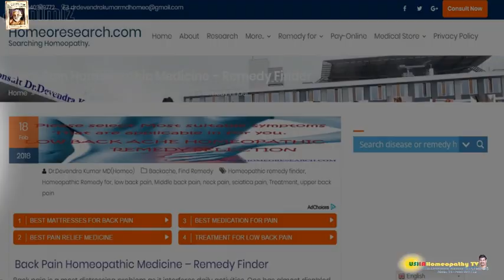హోమియోపతిక్ మెడిసిన్ మోతాదు ఎలా? How to Homeopathic Medicine Dosage?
Your Name:*
Age:*
Sex:*
Address:
Whatsapp mobile::*
Present Symptoms:*
Answer:
Past History (Do u have any other diseases?):*
Answer:
Treatment History (Used any other medicines?):*
Answer:
Answer:
Answer:
Your mentality, anger, easily weeping, jealousy, fear etc?:*
Answer:
Any investigations ?:*

D.No: 24/133-1
Ramanaidupet,
Rajagari Center,
Machilipatnam,
Andhra Pradesh 521001